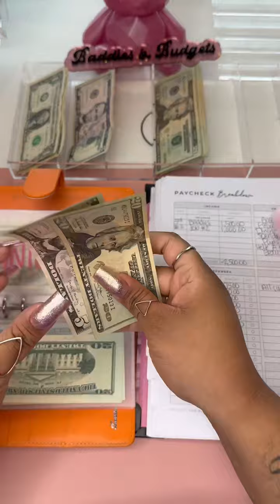One Month Ahead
One Month Ahead. Weekly Bill Stuffing. On Track Every Month! Simple. Is this method for everyone? No! Does it work for me? Absolutely.